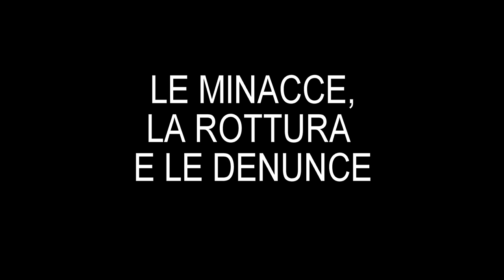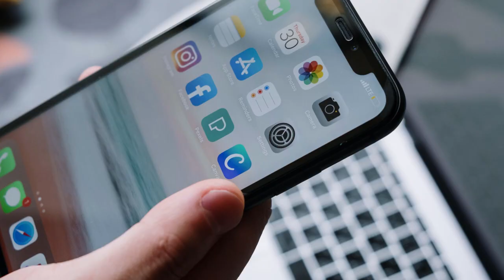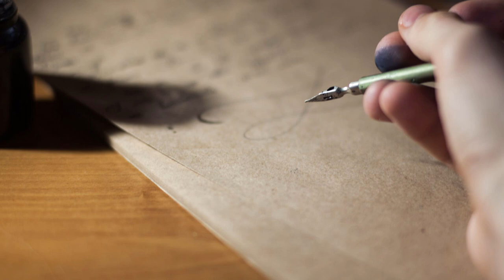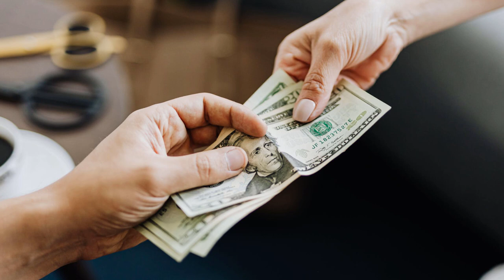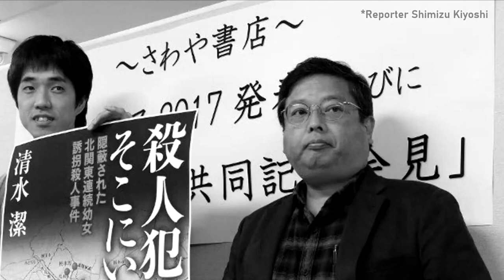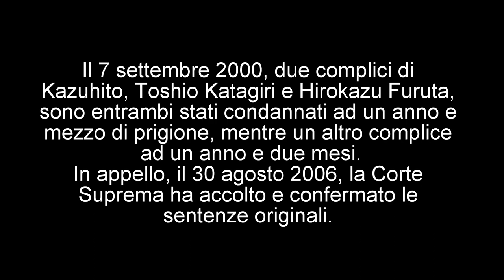INFANGANO LA REPUTAZIONE DI SHIORI INO PER COPRIRE LA NEGLIGENZA DELLA POLIZIA | True Crime 28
Questo caso è avvenuto nel 1999 nella prefettura di Saitama. La studentessa ventenne Ino Shiori ha subito stalking dal giovane Kazuhito Komatsu. La tragica fine di questa vicenda è inoltre stata peggiorata dal comportamento della polizia e dei media...

Sono Sebastiano Serafini True Crime, pubblico nuovi video ogni Lunedì e Giovedì alle ore 13 di pomeriggio, vi aspetto. Trovate tutti i miei video sui crimini in Asia (e non solo) sulla playlist

00:00 Sigla e intro
01:54 Chi era Ino Shiori
05:58 La conoscenza di Kazuhito Komatsu
09:46 Le minacce, la rottura e le denunce
17:14 La triste fine di Shiori
18:23 Le bugie della polizia e dei media
20:35 Arresti e condanne
25:50 Conclusioni
28:04 Saluti e outro

Fonti:
桶川ストーカー殺人事件―遺言 by 清水潔 / The InvestiGator